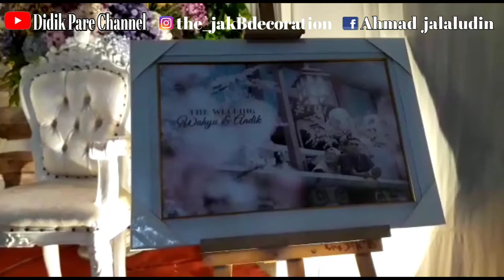DEKORASI MASA KINI